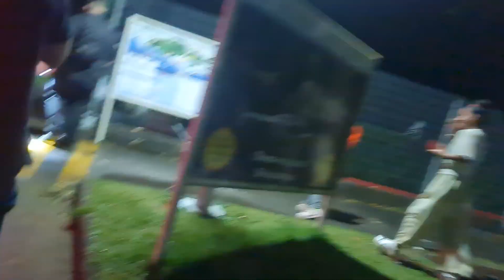📸FLAGREI.JustinBieber chega ao heliponto da Lagoa rumo ao RockinRio2022